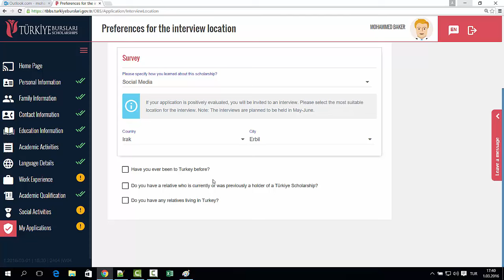How to Apply Turkiye Scholarships (16 Survey) (EN-TR)